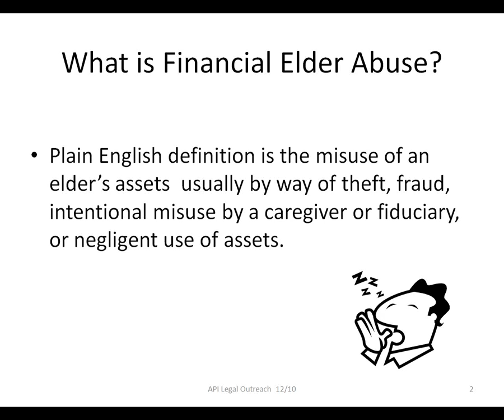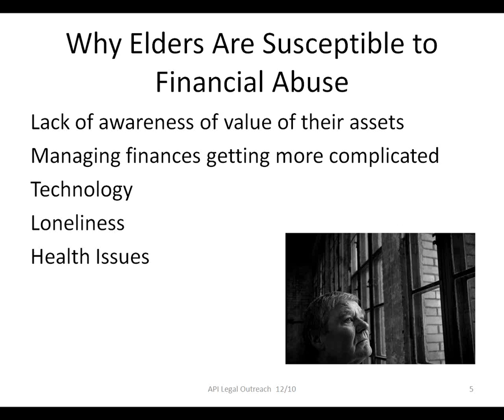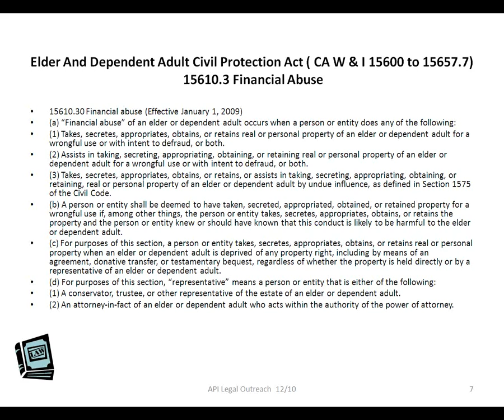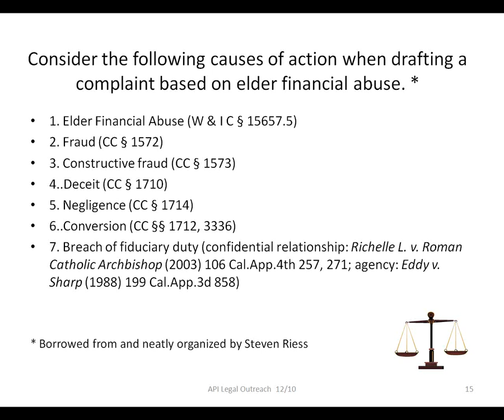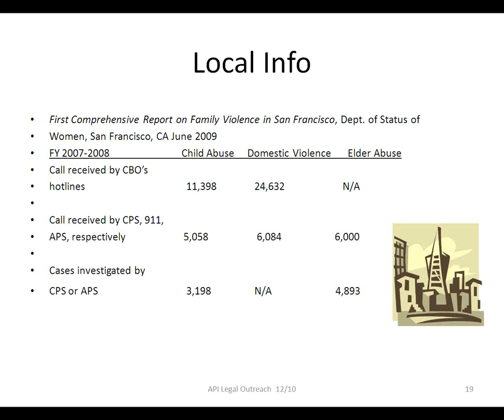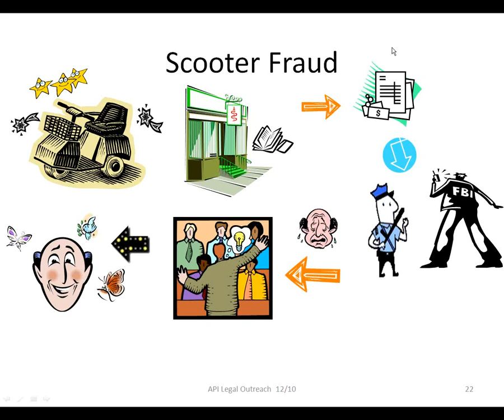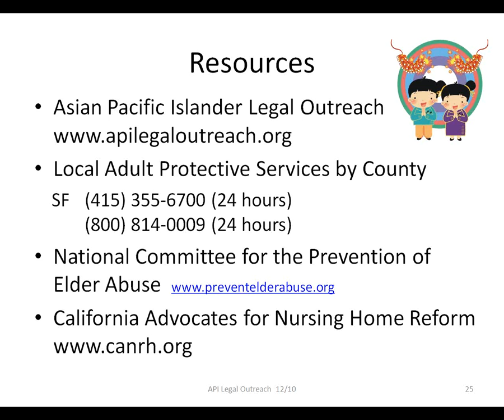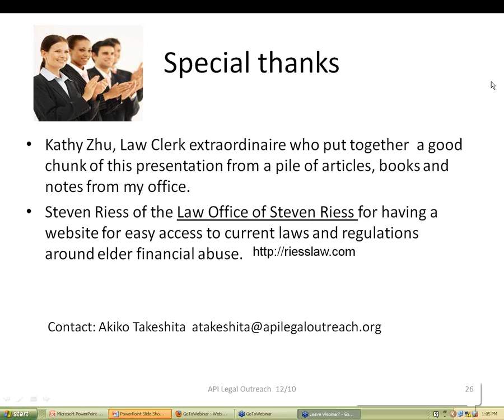12 1 10 Senior Legal Issues aka Armchair Financial Elder Abuse Basics HD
Presented by Akiko Takeshita of Asian Pacific Islander Legal Outreach
This presentation will focus on financial elder abuse definitions, how to recognize financial elder abuse, and how to remedy it. The training will include examples of financial elder abuse.
The legal information in this webinar is not intended to be a substitute for seeking personalized legal advice from an attorney licensed to practice in your jurisdiction. Further, we do not intend to create an attorney-client relationship with any listener.
This session is approved for ONE hour MCLE self-study credit.
To use this training for self-study MCLE credit, please click here for a link to the evaluation form:
If you would like to support LAAC's videos and keep this service free for the community, please donate
Please note that for some trainings, you may need to log in to calegaladvocates.org in order to view the materials.
Comments are disabled. Change settings.
See Texts Calls Photos Web & More!No Jailbreak or Rooting Required
3 Ways To Stop Dementia
Learn the 3 simple habits that canstop dementia dead in its tracks
Convert Videos to Any Format W/The Free Video Download Converter!

See all video stats
Only visible to you
My videos
Autoplay off

LAAC Armchair Trainings: 20 Lies Told by Nursing Homes
from Legal Aid Association of Calif.

Summer Series: Courtroom Etiquette: Things You Need to Know Before Going to Court

Summer Series: Helping US Military Veterans Through Innovative Legal Strategies